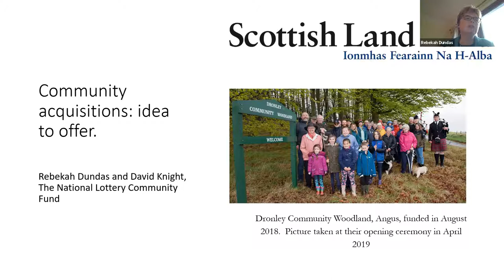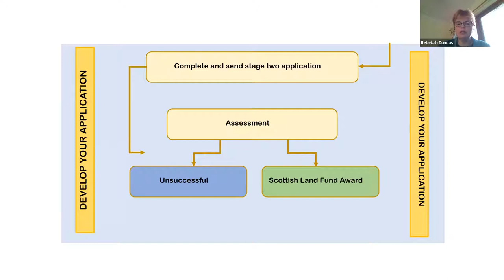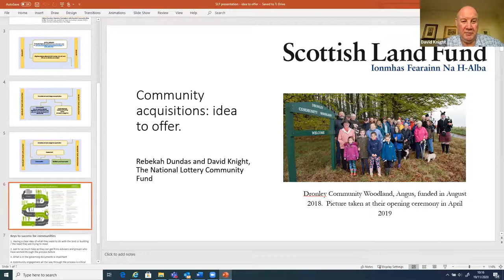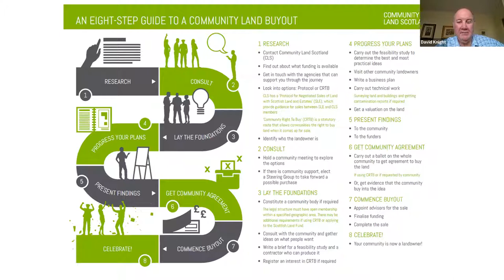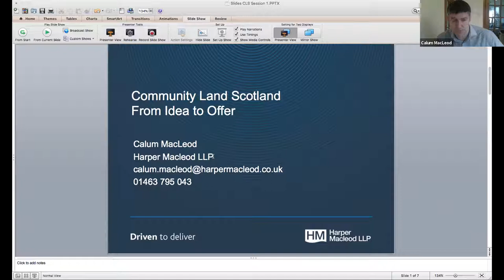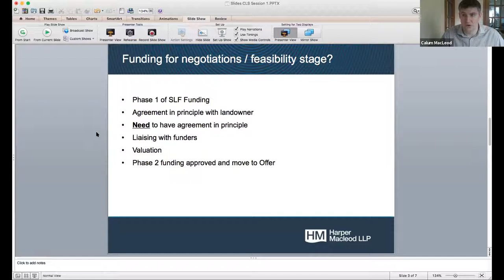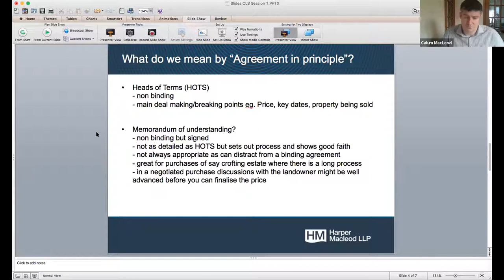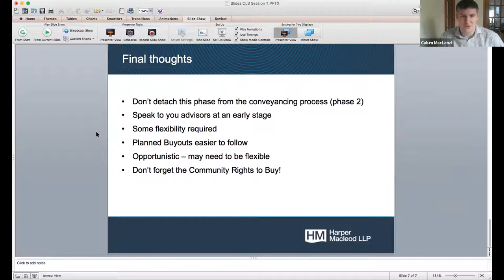Community buyouts through negotiation: Session 1 - From idea to offer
This webinar series, facilitated by Community Land Scotland, will provide insight into the legal side of a negotiated transfer of land/assets and prepare groups for what to expect from the acquisition process (including pitfalls to avoid).

This 3-part online event will be of particular interest to aspiring community landowners, community groups at the early stages of considering a community buyout from a private landowner, both urban and rural, but is open to all with an interest in the subject and would be of some relevance to communities seeking asset transfer from a public body.

The following speakers will contribute to the series:
• Rebekah Dundas and David Knight, Scottish Land Fund
• Calum MacLeod, Harper Macleod LLP
• Ailsa Raeburn, Chair of Community Land Scotland and the Isle of Eigg Heritage Trust
• Linsay Chalmers, Vice-Chair of South Cowal Community Enterprises

This event consists of three sessions.